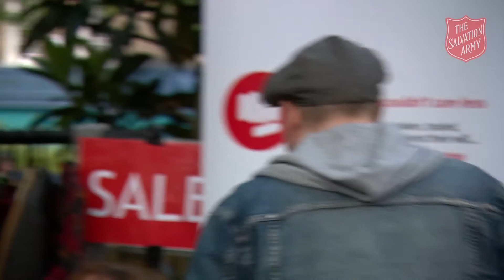Slave Sale in Chelsea | Anti Human Trafficking & Modern Slavery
The Salvation Army staged a slave sale to raise awareness of human trafficking and modern slavery.